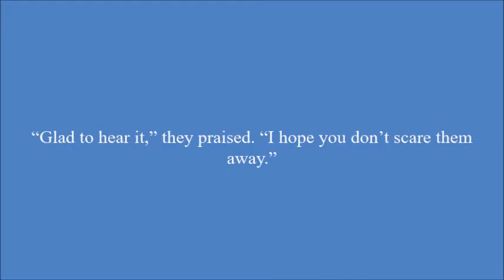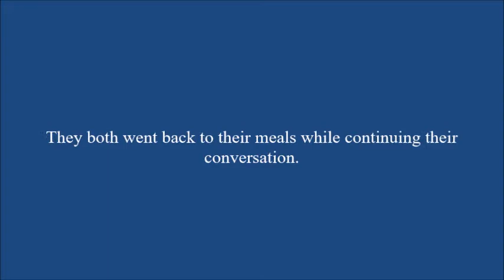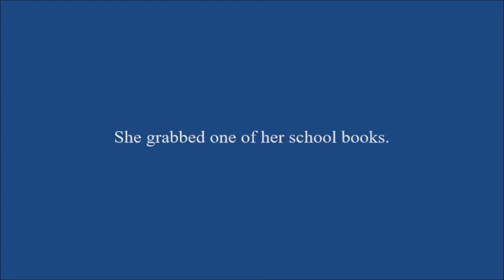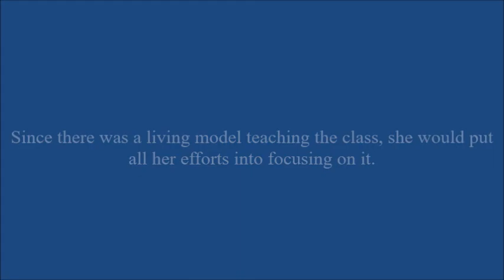My Biology Teacher Chapter 9